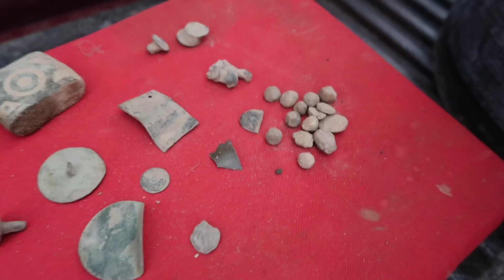Antique Bottle Pit Dig with Dirty Randy and the Hoover Boys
Colonial Bottle Pit Dig with Dirty Randy and the Hoover Boys- What an absolutely incredible day I Metal detecting and Treasure hunting with Kurt Cliff dirty Randy Jamie and myself we had a lot of fun digging all kinds of awesome colonial artifacts and who knows the king of coppers maybe even a pulled one as well.